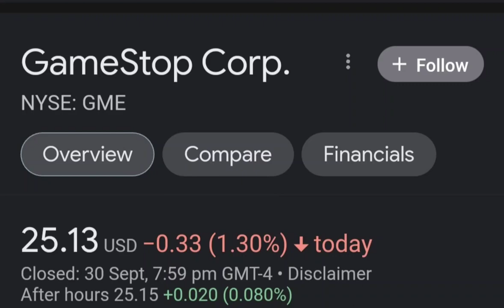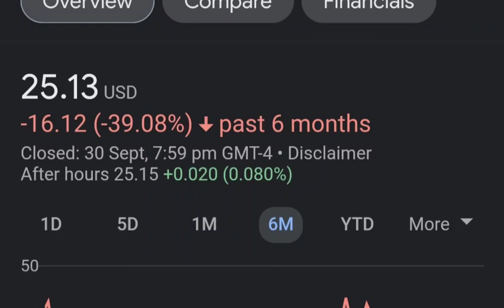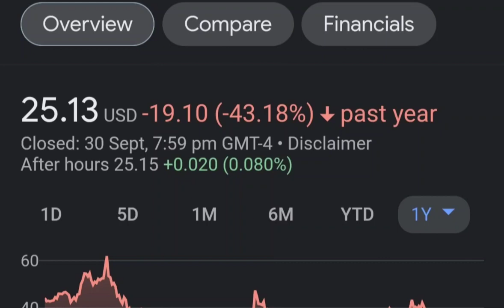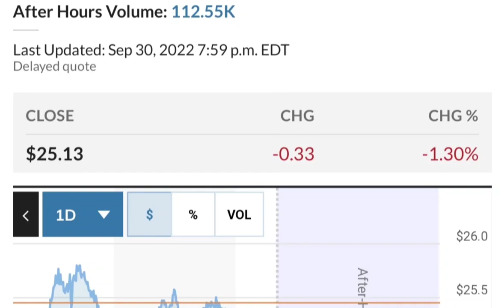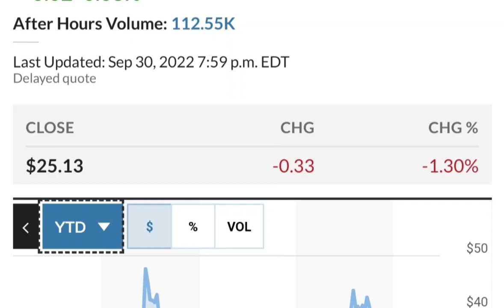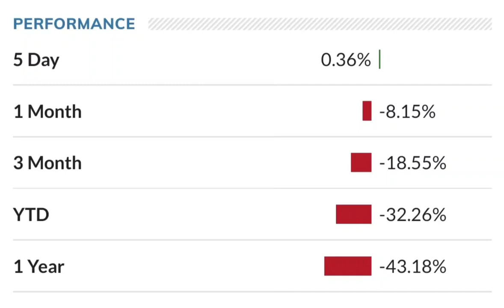GME Stock GameStop Stock Breaking News Today GME Stock Price Prediction GME Stock Target